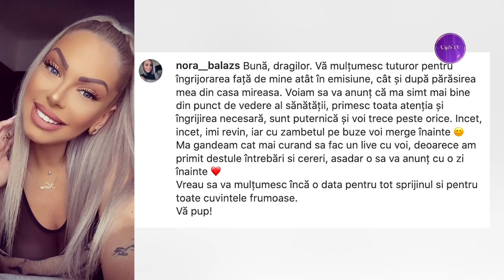MESAJUL Norei după ce Leo s-a CUPLAT cu Anda. - Mireasa Live Capriciile Iubirii - Nora - Dana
Nora de la Mireasa sezon 5 a postat un mesaj pe contul său de Instagram. Întâmplător sau nu, veștile au venit după ce Leo și-a arătat interesul pentru Anda.